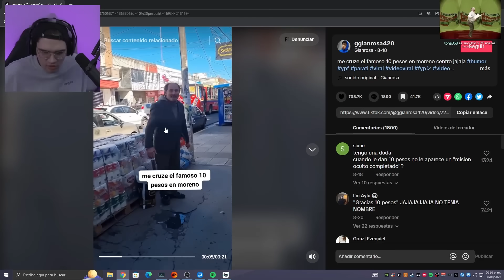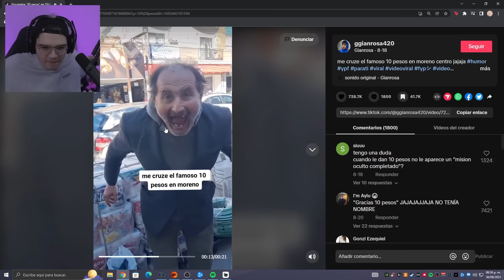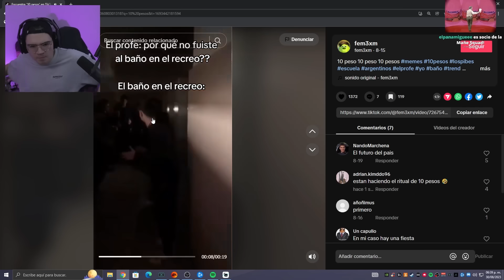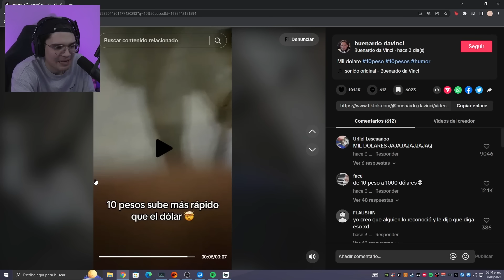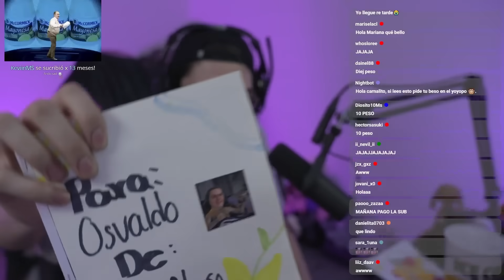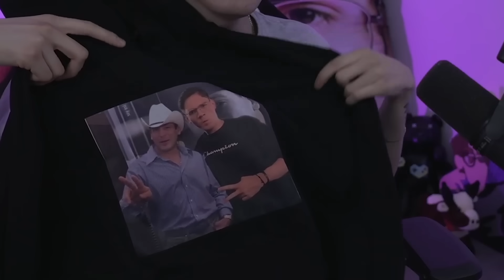El día que ME CONVERTÍ en un CATADOR DE VINOS *VOMITA* 🤮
¡Quiubole gente enferma! el día de hoy les traigo un video para el canal, les comento que el fin de semana pasado fui a un viñedo para aprender a catar los vinos y ser un catador de vinos profesional. Me dieron muchos consejos de como hacerlo, por lo que me convertí en un catador de vinos.

Mientras estábamos hablando sobre como fue mi experiencia catando vinos y de las técnicas que aprendí en el lugar, estuvo bastante entretenido el cotorreo porque lo que casi vomito al tomar un sorbo de mi vaso, por lo que yo sé que te va a encantar.

►Canción de la outro || MANDEN P0RNØ Guadanois Remix